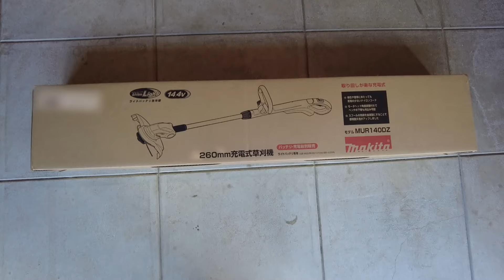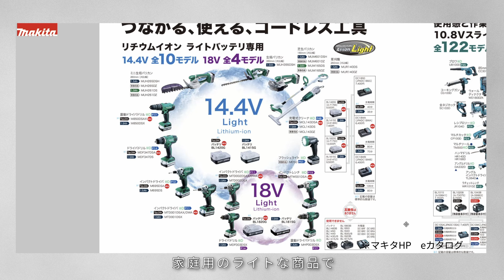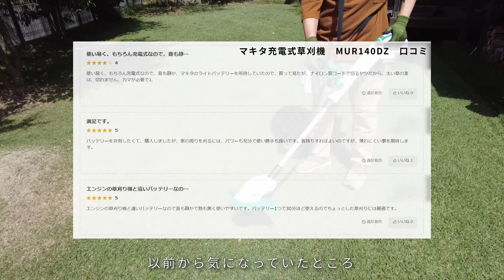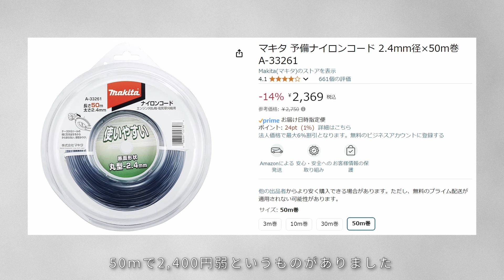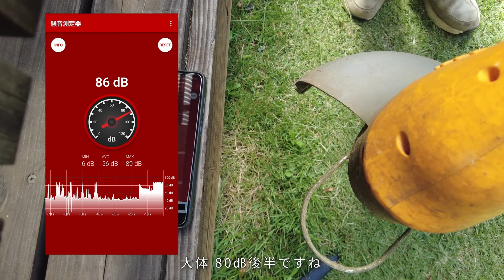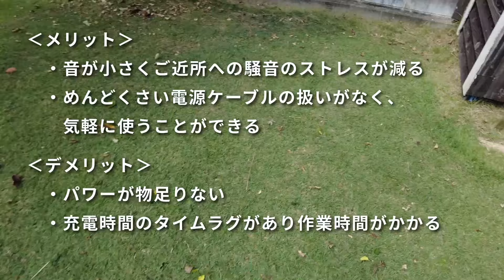【キワ刈り対決】伸びすぎた芝生のキワに最適な草刈り機はこれだ！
庭の芝刈りをロボット芝刈機に任せきりにしていて　伸び放題になっているキワ部分を　一気にやっつけるため新しくマキタの充電式草刈機を購入しました！

新しい草刈機を使ってみて性能などのレビューや以前から使っている京セラ製の刈払機との比較もご紹介していきますので、ぜひ最後までご覧ください。

 ‹動画内で使用しているおすすめのグッズ›
・マキタ 充電式草刈機14.4Vライトバッテリ用　MUR140DZ/S
←本体のみ（バッテリ充電器別売り）
←バッテリ充電器付きはこちら
・京セラ(Kyocera) 旧リョービ 刈払機 草刈機 AK-3710

【Music】yuhei komatsuさんの楽曲を使用させていただいています
『GION』/『COLOR』/『Pop out』/『ルーティン』/『流星に触れた夜』/『Trap』

おとうちゃんのお庭いじり・芝生・DIY・キャンプ等など 紹介するチャンネルです。
５人家族（妻・長女・次女・長男）で四季折々のお庭を楽しんでいます。

🌻🌸我が家流のお庭の楽しみ方やメンテナンス、スローライフを楽しんでいただけると幸いです🍒🍊

twitterアカウント開設しました!　(@oniwa_otochan)
TikTokアカウント開設しました！（@oto_niwa）
動画外のお庭の様子や芝の育成状況などツイートします！